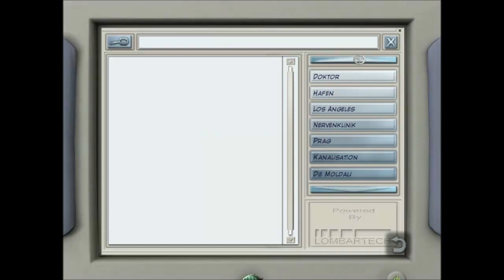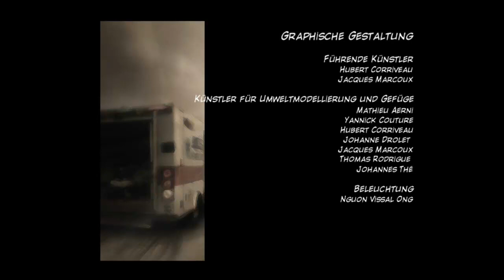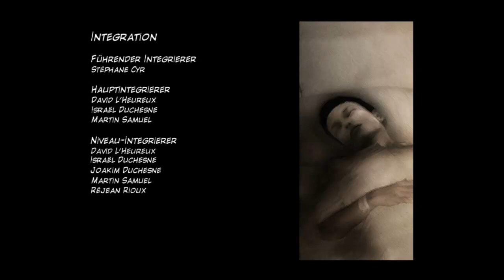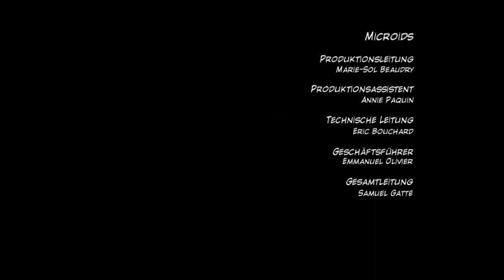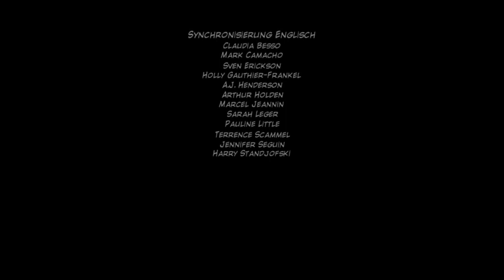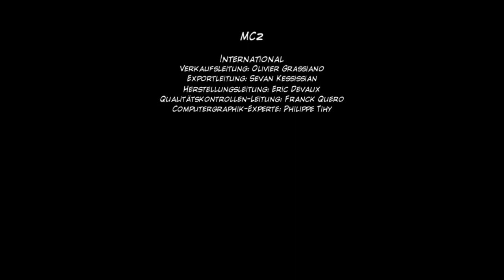Let´s Play Still Life #27 Keine Spur vom Mörder & Ende HD (Bayrisch)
Still Life #27 • Lets Play in Bayrisch